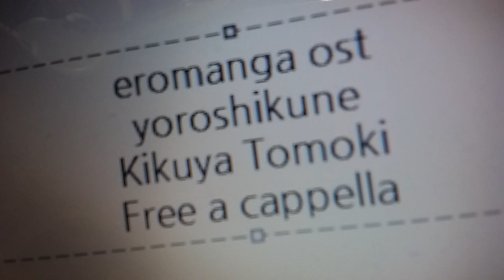エロマンガ先生 OST - よろしくね - 菊谷 知樹 Free a cappella フリーアカペラ